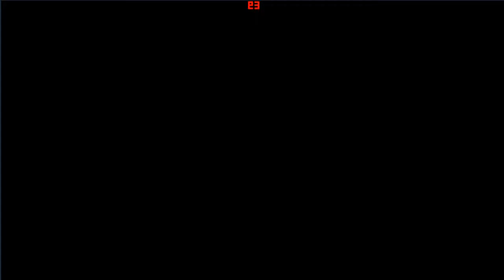Street Fighter Hd Zangief Full Play Zangief Full Oyunlar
final fight hagar final fight 3, Final Fight (Haggar) Oyunu, Final Fight 1, Final Fight 2, Final Fight 3, cadillacs and dinosaurs play
cadillac dinosaurs rom cadillac and dinosaurs android cadillac dinosaurs pc
mustapha oyunu indir bedava, mustapha, Cadillacs and Dinosaurs Oyunu, Cadillacs & Dinosaurs - 1st Stage, hannah, Metal slug, jack, sunset riders, snow bros, Metal slug 1,  Metal slug 2, Metal slug 3, Punisher: The Arcade Game (Capcom) (1993) Longplay, Mortal kombat 1, Mortal kombat 2 Mortal kombat 3 Mortal kombat Ultimate Mortal kombat chaotic